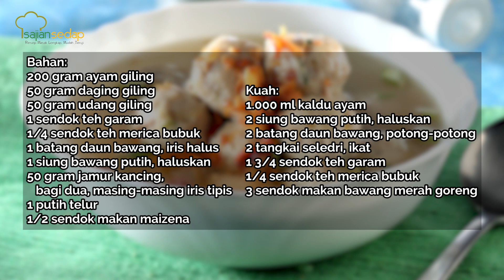Resep Bakso Ayam Jamur Buat Makan Malam Super Spesial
Mau makan yang berkuah hangat? Jawabannya ada di Bakso Ayam Jamur ini, nih!

Produser:
Penulis Naskah:
Peraga:
Fotografer:
Videografer: